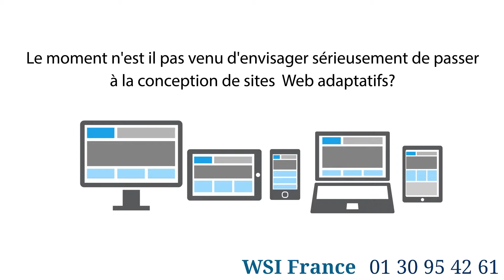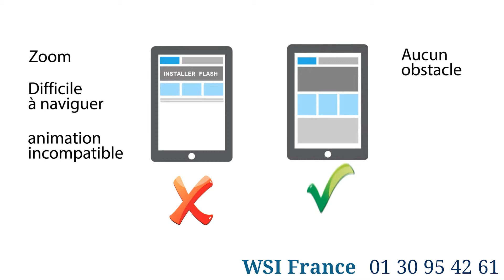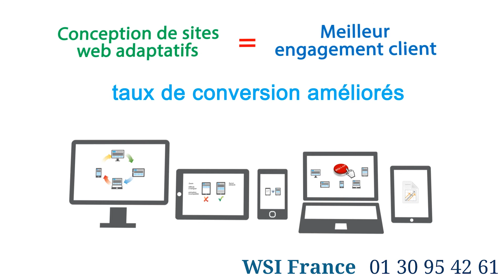La stratégie Mobile et Responsive Design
Découvrez 5 Bonnes raisons pour lesquelles la conception de sites web adaptatifs fait partie intégrante de toute stratégie de Marketing Mobile à travers cette vidéo explicative WSI.
Pour rendre votre marque mobile et optimiser votre stratégie Digital Marketing, contactez un consultant marketing internet proche de chez vous